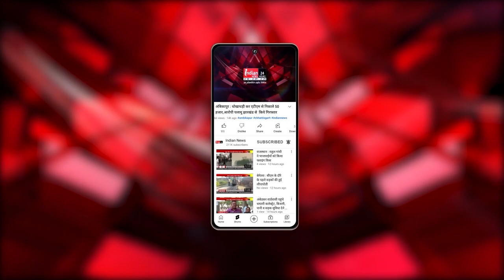Harda : CM डाॅ. मोहन यादव हादसे में हुऐ घायलों से की मुलाक़ात।@IndianNewsMPCG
Our Links